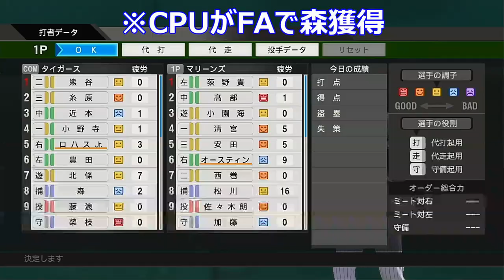short三本立て（11/22～11/24）【プロスピ】